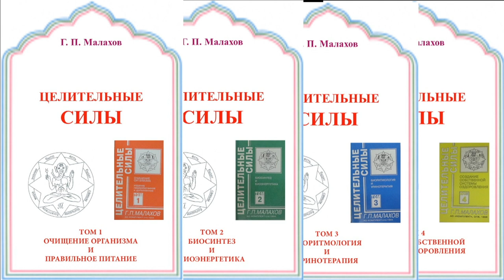ЖЕЛЧНАЯ КОЛИКА МЕШАЕТ СПАТЬ. Малахов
Желчная колика мешает спать ... болит желчный. Как быть